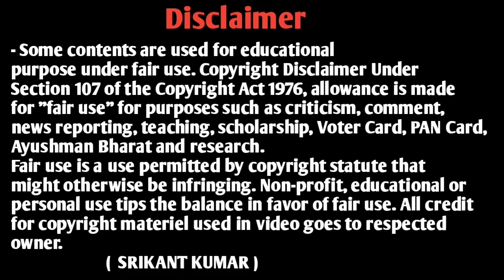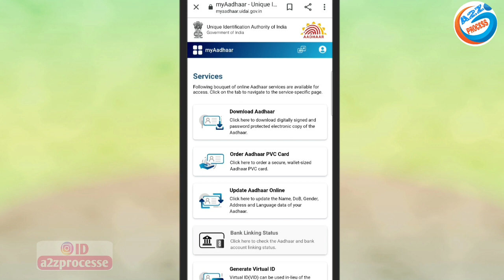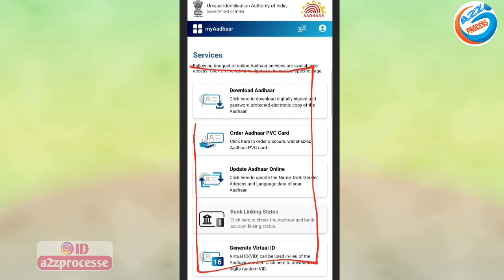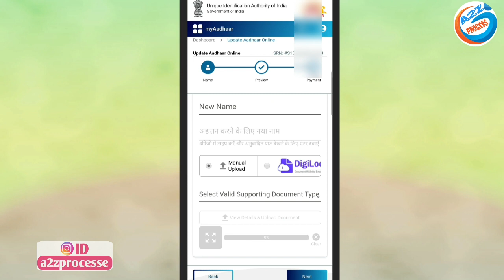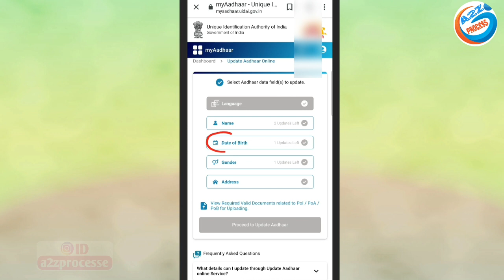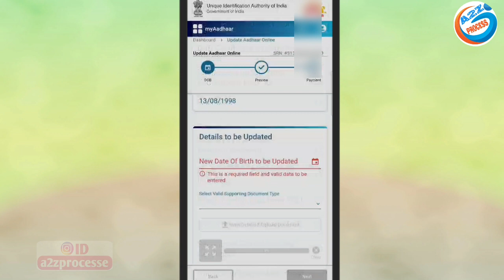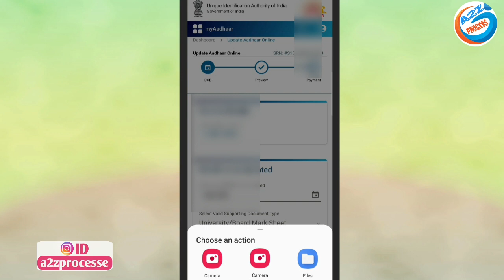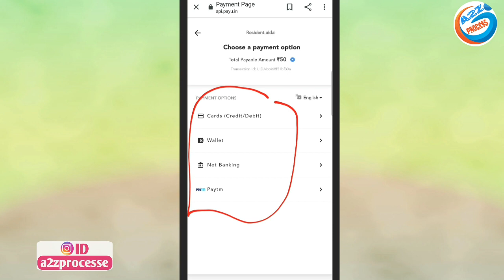आधार कार्ड में 10/12th मार्कशीट से क्या क्या हम बदल सकते हैं खुद से और कैसे |Aadhar Update Marksheet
owner.
                         (  SRIKANT KUMAR )